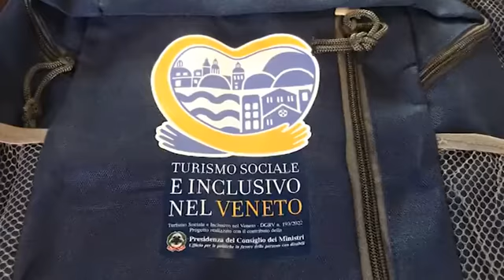Turismo sociale ed inclusivo per persone con disabilità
Il servizio di Telenuovo, a cura di Simonetta Chesini, sull'evento di presentazione del progetto regionale "Turismo Sociale e Inclusivo nel Veneto"